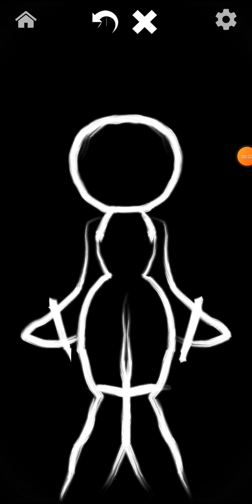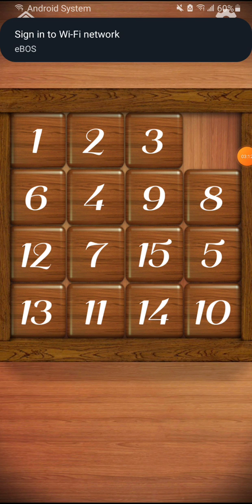anti stress game